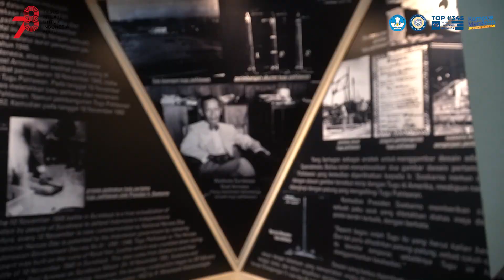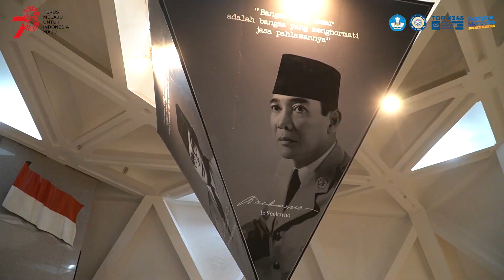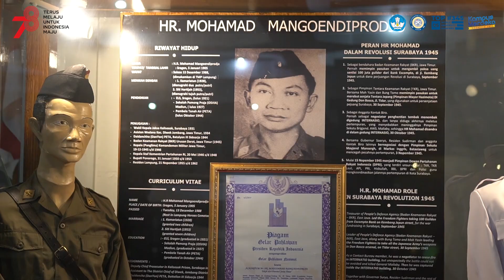JALAN JALAN VIRTUAL MUSEUM 10 NOVEMBER SURABAYA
Jalan-jalan virtual ke Museum 10 Nopember dan Monumen tugu Pahlawan spesial Hari kemerdekaan Republik Indonesia ke-78